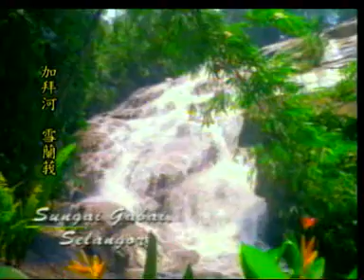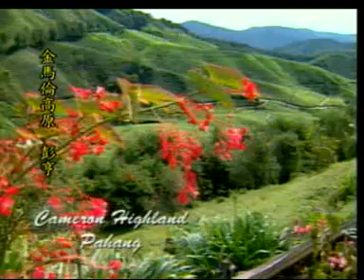Cuti-Cuti Malaysia | Selamat Bercuti Dalam Negara | Versi Bahasa Mandarin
Song Title: Cuti Cuti Malaysia
Singer: Winnie Kok
Songwriter: Mesran M.Y.
Music writer: Dato' Ahmad Nawab Khan
Album/ Info: Tourism Malaysia Promotional Song 'Cuti-Cuti Malaysia'
Year: 2002

Cuti-Cuti Malaysia Mandarin by